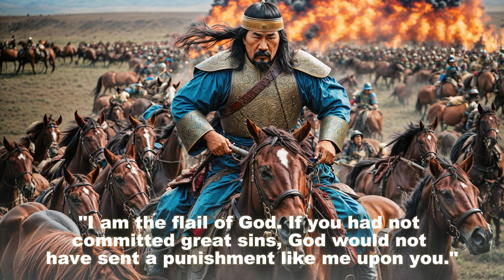The Rise & Fall of Mongols Explained in 6 Minutes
Genghis Khan, the founder of the Mongol Empire, had a wide and long-lasting impact on civilizations in both the East and the West, the repercussions of which can still be felt today.

In the year 1162, between, modern-day Mongolia and Siberia, a ruthless leader and great conqueror was born. The King of Kings, a brutal barbarian and the founder of the largest connected land empire the world has ever seen, his name, is Genghis Kahn!  Genghis together with his sons and grandsons went to war on an immense scale, in only 25 years the Mongol army conquered more territory than the Romans had done in 400. By the time of his death in 1227, the Mongol empire stretched from the Pacific Ocean to the Caspian Sea. Encompassing around 10 million square miles the empire was vast, measuring the same size as the African continent, and larger than the United States, Canada, Mexico, Central America and the Caribbean Islands combined.  What’s more remarkable is he was able to achieve this with around 100,000 men, making Genghis Kahn one of the most successful military commanders the world has ever known.

Time Screens

0:00 - Start
1:22 - At the age of 16
1:50 - At the age of 20
2:13 - Smart Tactics
2:28 - Naimen Tribe
2:59 - Oxcart Car
2:12 - Universal Ruler
3:44 - Major Conquests
4:15 - Governor of Otar
5:00 Khawarizm
5:37 - Death of Genghis Khan